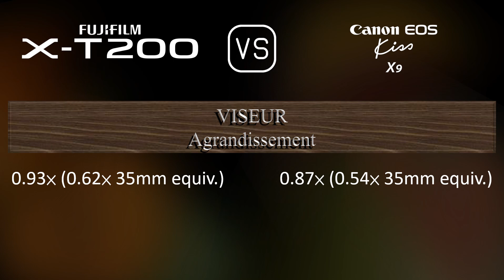Fujifilm X-T200 vs. Canon EOS Kiss X9: Une Comparaison de Caractéristiques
Cette vidéo fournit un aperçu des fonctionnalités du Fujifilm X-T200 et du Canon EOS Kiss X9 dans une comparaison de caractéristiques (comparison of specifications).

00:25 LANCEMENT
00:33 BOÎTIER
00:40 CAPTEUR D'IMAGE
01:01 IMAGE
01:16 OPTIQUE ET MISE AU POINT
01:41 ÉCRAN
01:58 VISEUR
02:13 FONCTIONNALITÉS PHOTOGRAPHIQUES
03:06 FONCTIONNALITÉS VIDÉOGRAPHIQUES
03:20 STOCKAGE
03:24 CONNECTIVITÉ
03:49 CARACTÉRISTIQUES PHYSIQUES
04:07 AUTRES CARACTÉRISTIQUES